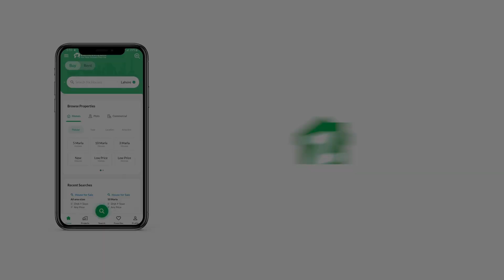120 SQYD HOUSE FOR SALE IN NAYA NAZIMABAD KARACHI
House Is Available For Sale
120 sqyds
Ground Floor 1 bedroom Drawing room Lounge kitchen
1st Floor 3 bedrooms
Ideal location